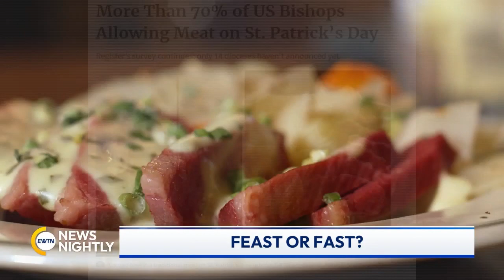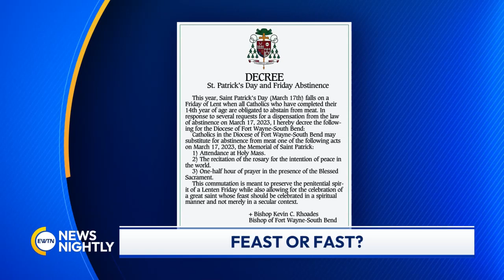What Saint Patrick's Day on a Lenten Friday Means for Catholics | EWTN News Nightly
Today's memorial of Saint Patrick falls on a Lenten Friday. What does that mean for Catholics who want to feast on a day we are traditionally called to fast? EWTN News Contributor, Catherine Hadro, reports on the "Meat of the Matter." Many U.S. Bishops have issued dispensations for their dioceses, so the faithful can enjoy corned beef today instead of the Friday fish fry. But, there are other U.S. bishops who have opted to keep the day of abstinence from meat in place, including Bishop William Wack of the Pensacola-Tallahassee Diocese. He shares, "This is a small thing that we can do to abstain from meat on six Fridays in Lent -- plus Ash Wednesday and Good Friday. It's really not a lot." This is the first time that Bishop Wack - who is of Irish heritage himself - had to discern this decision. He points out that dispensations were traditionally an act of mercy issued during a time when Lenten practices were more strict. Bishop Kevin Rhoades of the Diocese of Fort Wayne-South Bend, who did issue a dispensation for his diocese declared that if you were in his diocese and either attended Mass on Saint Patrick's Day, prayed the Rosary for the intention of peace in the world, or spent half an hour before the Blessed Sacrament, then, yes, you could eat meat that day. Our news partners at The National Catholic Register have created a map tracking the different bishop's dispensations, so you can check on the specific details within your own diocese.